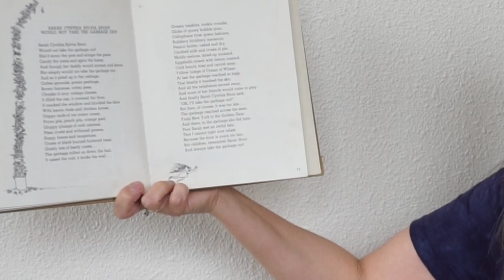KCSD & Me: Sing-along with Mrs Heidrich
Time for some music! In this video, Bonanza Junior/Senior High School teacher Delana Heidrich leads a sing-along for young students -- and adds a bonus poem at the end.